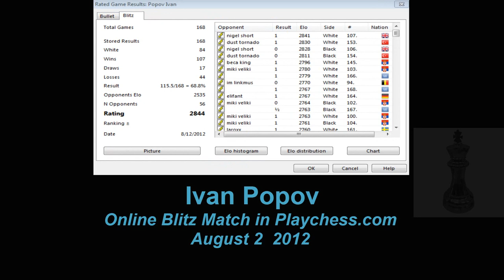Ivan Popov Chess Blitz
Popov, Ivan
 Federation  Russia
 FIDE title  Grand Master
 Rating:
std. 2650
rapid 2643
blitz 2611
 B-Year  1990